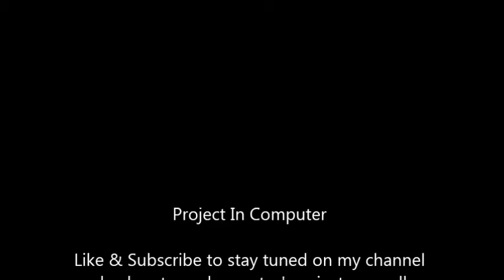Stop Motion 2!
Group Project LIKE PLEASE!